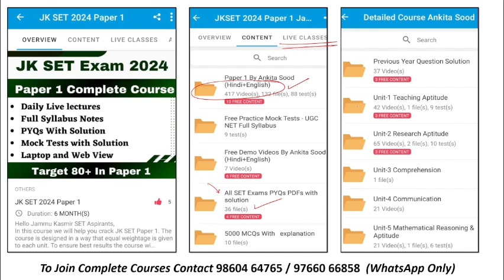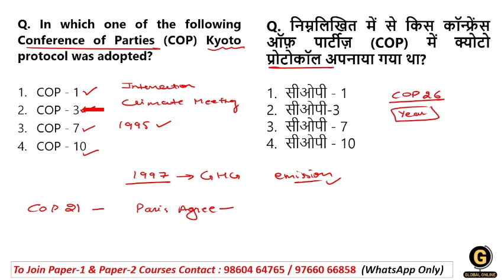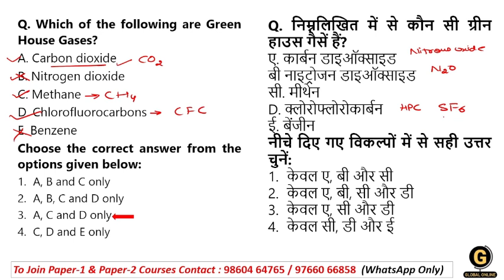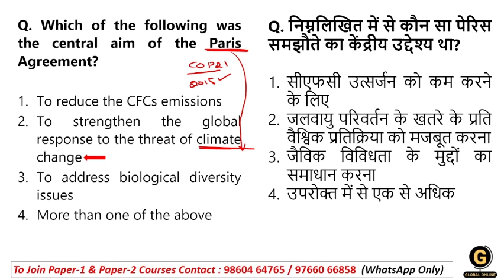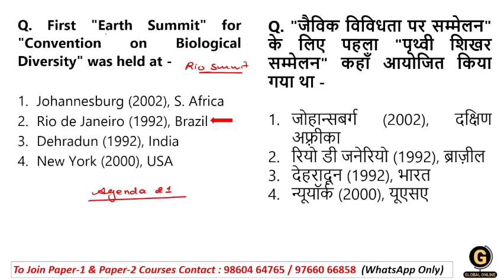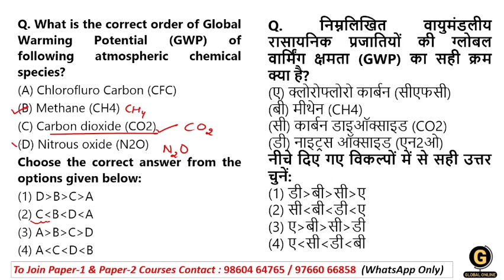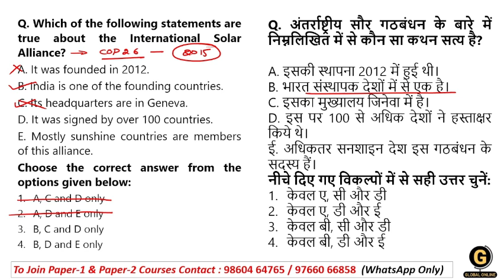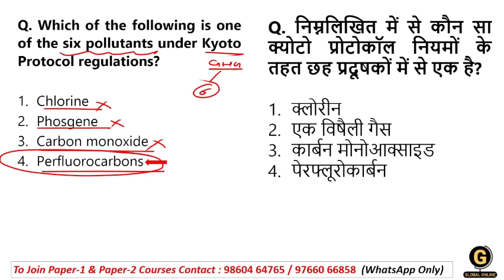Most Repeated MCQs on People & Environment for JKSET 2024 | Important Questions for Paper 1